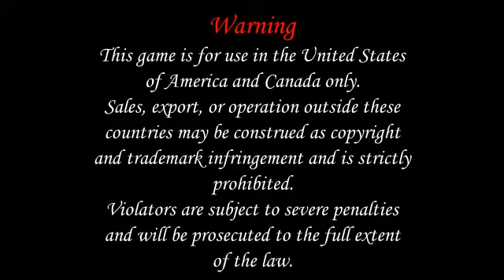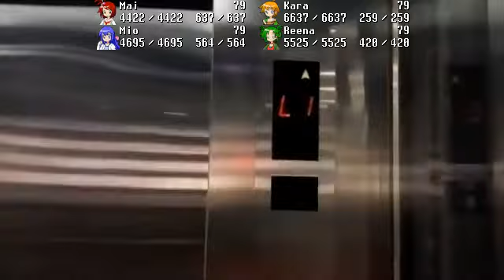Princesses riding the Otis scenic lift in Greenbelt 5 (USA)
U.S.A. version
Developer: Arc System Works
Publisher: Aksys Games
Release date: October 1, 2021

Video concept by EC Elevators